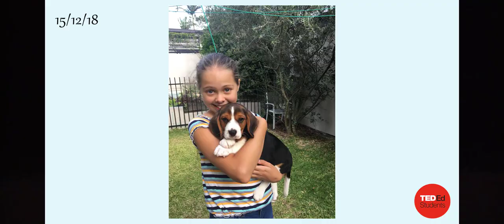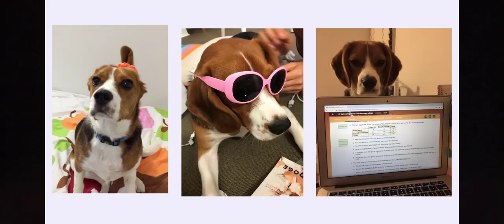More than just a dog | Leila Johnson | Clayfield College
So, you think you know what adding a dog to a family can bring? Think again! When Reggie joined Leila Johnson’s family they soon realised that what he had to offer them was way more than expected. He takes on a number of very varied roles in Leila’s life which may surprise you - he is so much more than simply a family pet, and he is certainly ‘more than just a dog’!

Leila is a very accomplished athlete who loves the outdoors. As a Year 9 student at Clayfield College, Leila is comfortable both taking the lead and being lead, so she is a great person to have on your team.

Facilitator: Andrea Back